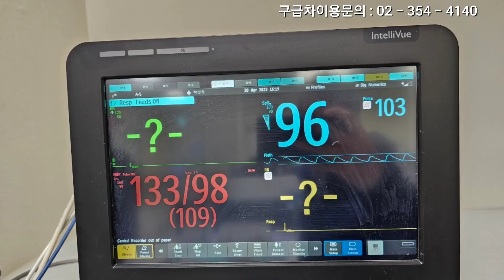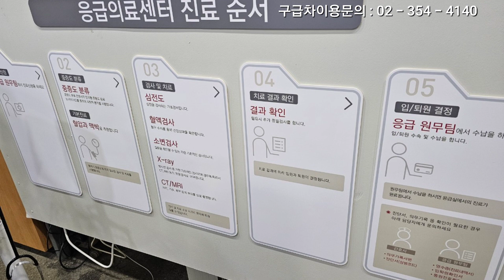은평성모병원 🏥 에서 고려대학교안암병원 응급실 🏥 로 폐암 호흡곤란 응급환자이송 🚑사설구급차 쿱3119응급환자이송센터 🚑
은평성모병원 🏥 에서